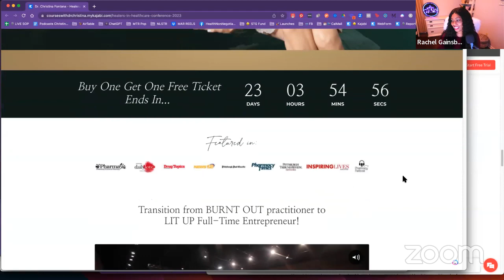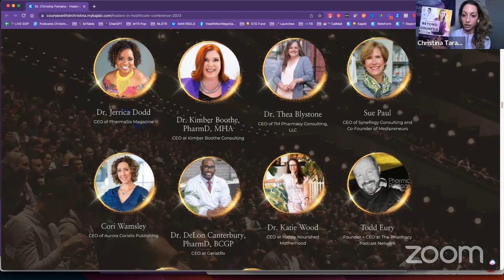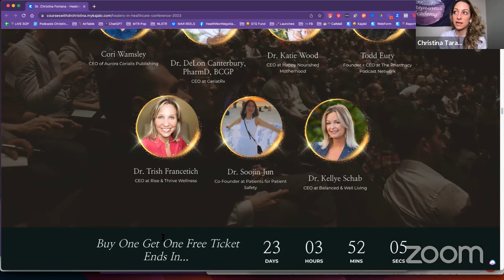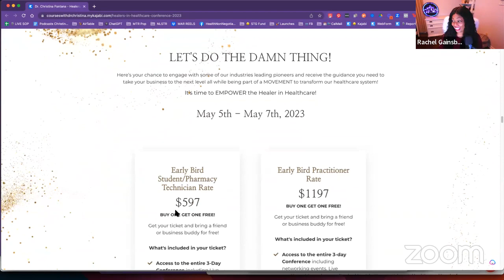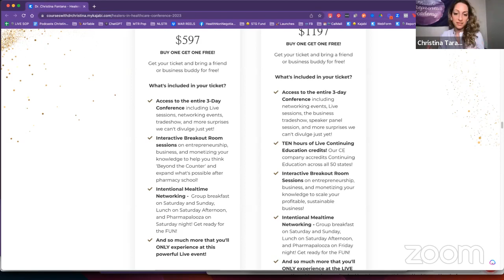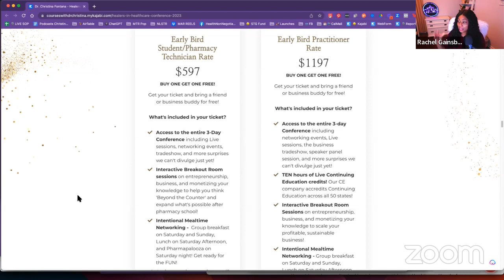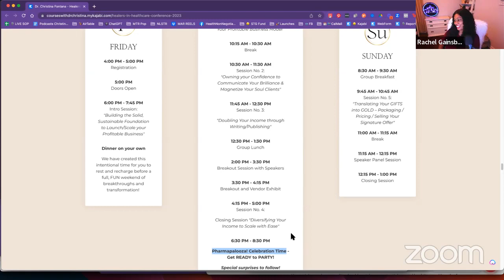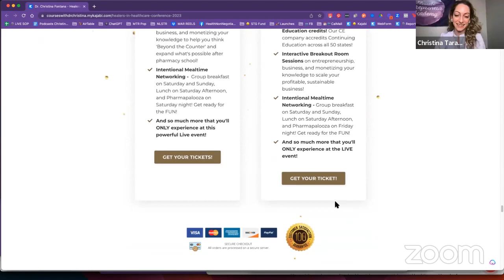Scaling A Luxury Business As A Pharmacist Entrepreneur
Join Dr Rachel and Christina as they talk about the upcoming very exciting, live, in-person event, the Healers in Healthcare Conference happening May 5-7, 2023.

Are you a pharmacist entrepreneur wanting to scale your profitable healing business?

Elevate from burnt out pharmacist to lit up full-time entrepreneur, building your profitable healing business on YOUR terms in Dr. Christina's Elevate Entrepreneur Academy!

Dr. Christina Fontana is a former pharmacist, author, hypnotherapist, and rapid transformation coach. She helps spiritually-driven women ascend into their soul work so they can live a life that matches their heart and soul. She’s the Creator of The Healers in Healthcare Movement that helps pharmacist entrepreneurs transform and turn your GIFTS to GOLD to accelerate your path to full-time entrepreneurship!